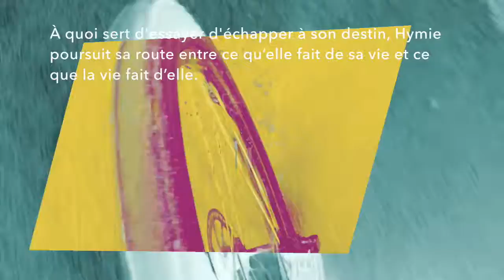Micro-événement (Saison 1, Épisode 3)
Paul Méphisto, séduit par la brièveté des micro-événements, se lance à son tour  et propose avec cet épisode 3 de la saison 1 sa treizième vidéosérie d'Un Monde Incertain.